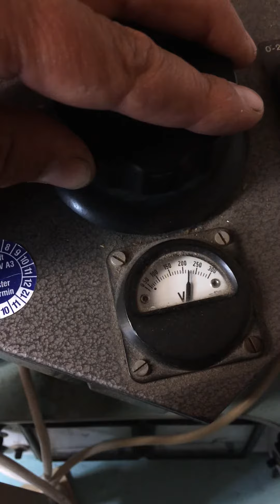Klangfilm KL L422 with Telefunken ELA Ultrakraft ELA 48 made in 1935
with two oneway-mercury-rectifier-power supply.